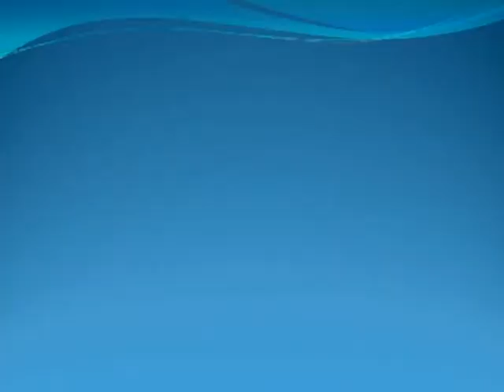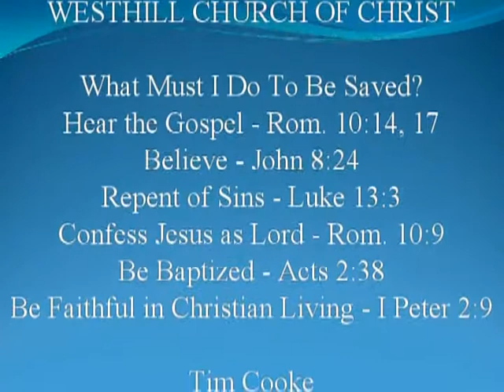"Doubting Thomas" Tim Cooke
Tim Cooke at Westhill church of Christ
05/14/2017 AM